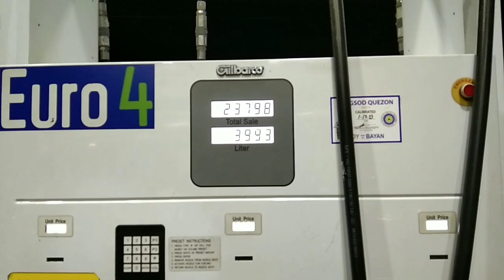MURA NG GAS FULL TANK NI N-MAX V1 2?_ | CITY J